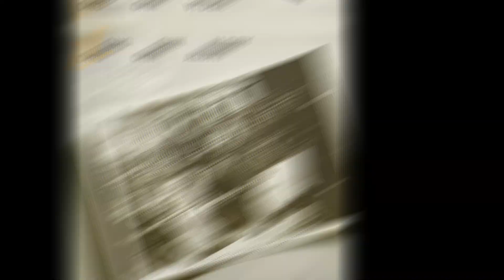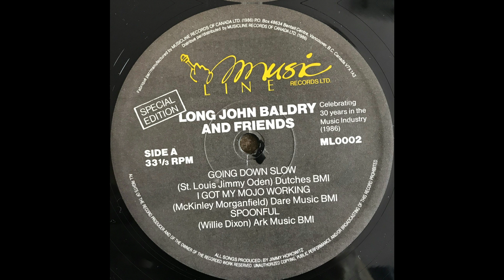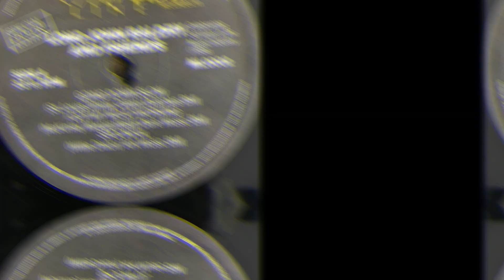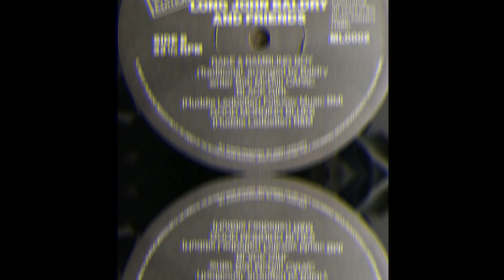Long John Baldry & Friends (full album 1987)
On Sunday, September 14th 1986, Mushroom Studios was transformed into the 'Mushroom Bistro and Lounge' for a celebratory live recording to mark Long John Baldry's 30th year in the music business. The audience were invited and consisted of both friends and fans.

The album was only available as a free mail order exclusive. Baldry's previous Music Line Records album, Silent Treatment, incuded a mail order slip. The album was free to fans who paid the $4.75 manufacturing and postage costs. Each album came signed by Long John Baldry.

Tracks
(00:00) - Going Down Slow (St. Louis Jimmy Oden)
(05:13) - I Got My Mojo Working (McKinley Morganfield)
(10:51) - Spoonful (Willie Dixon)
(15:26) - Rake & Rambling Boy (trad.)
(19:33) - Black Girl (Huddie Ledbetter)
(23:13) - Good Morning Blues (Huddie Ledbetter)

LONG JOHN BALDRY (vocals; 6 string & 12 string guitars)
KATHI McDONALD (vocals)
PAPA JOHN KING (guitar)
BUTCH COULTER (harmonica)
MIKE LENT (double bass)
JIMMY HOROWITZ: producer
ROLF HENNEMAN: engineer
DENNETT WOODLAND: assistant engineer
GARY TAYLOR: executive producer
MARK MONTIZAMBERT: photography
JERRY FOSTER: design

Recorded LIVE at Mushroom Studios, Vancouver for MUSIC LINE RECORDS of Canada LTD. Sunday 14, 1986.